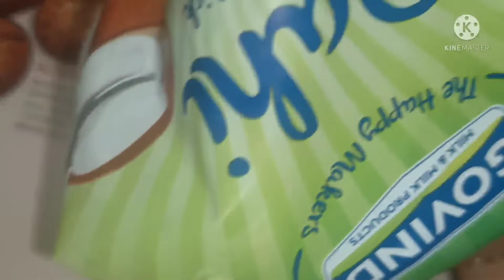सर्दियों में बाल काला करने का सबसे बेस्ट तरीका एक बार आजमा लोbalokokalakarnekatarika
उम्र चाहे 15 से 100 साल सर्दियों में सफेद बाल काले करने का सबसे सही तरीका सफेद बाल जड़ से काले safed
सर्दियों में सफेद बालों पर यह लगाया मैंने बालों को काला लंबा घना मजबूत जड़ से काले बनाओ my secret नारियल तेल में 1चम्मच मिलाया सफेदबालों पर लगाया सर्दियों के मौसम में ना घंटों बैठने की जरूरत बालकालेमेरे लहराते काले बालों का राज नारियल तेल में एक चम्मच इसे मिलाकर लगाती हूं बाल काले लंबे और घने किए WhiteHairToBlack एक चम्मच नारियल तेल में इसे लगाने से रातों-रात सफेद बाल जड़ से काले शैंपू साबुन से नहीं छूटेगा रंग 1बार में बस इसकी दो बूंदे मिलाकर सफेद बालों पर लगा लो सारे सफेद बाल काले शैंपू ना साबुन से रंग छूटेबालों में बिना कुछ लगाए बाल हमेशा के लिए काले | safed balo ka ilaj | safed baal kale karne ka tarika एक बार में सफेद बाल जड़ से इतने काले हो जाएंगे कि साबुन शैंपू से छुड़ाने पर रंग छूटेगा नहीं
जड़ी बूटियों को एक चम्मच शहद में मिलाकर लगा लो बचपन की याद आ जाएगी Safed baal काले यह वीडियो देखने के बाद आप कभी बाजार से डाई और मेहंदी नहींखरीदेगे अब सफ़ेद बाल 5 मिनट मे 10गुना काले बस एक चुटकी मिलाने से आप के काले बाल बचे रहेंगे सफ़ेद होने से सारे सफेद बाल कालेजड़ से
safed balo ko kala karne ke nuskhe | baal kale karne ka tarika | balo बालकालेकैसेकरें​​, Safedbalokailaj​​ , Balokokalakarnekatarika​​ , balokokalkarnekatarika​​ , trunwhitehairtoblack​​,
बस चुटकी भर मिलाना है नारियल तेल में इसे । सफेद बाल जीवन भर के लिए काले जड़ से। Live Demo ,safedbaal, Safedbaalkalejadse ,safedbaalkalejivanbharkeliye, jivanbharkeliye, सफेद बाल काले करने का सही तरीका ,livedemo, blackhairoil, सफेद बालों को जीवन भर के लिए कैसे काला बनाएं बनाएं
दही से बाल काले करने का अनोखा नुस्ख़ा जो आपने पहले कभी नहीं देखा | Balo ko kala Karne ka tarika बालकालेकैसेकरे ,Safedbalokailaj ,Balokokalakarnekatarika, बालकालेकैसेकरे, Safedbalokaila,j Balokokalakarnekatarika, balokokalakarnekatarika, mumbaikarbindu, Whitehairtreatment, white hair to black hair naturally बस चुटकी भर मिलाना है!! नारियल तेल में इसे सफेद बाल जीवन भर के लिए काले जड़ से!!